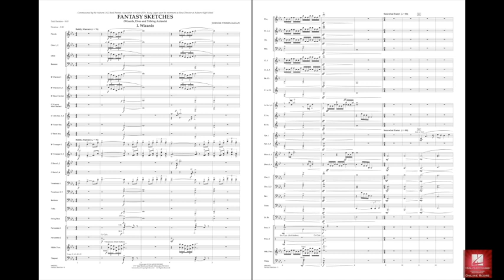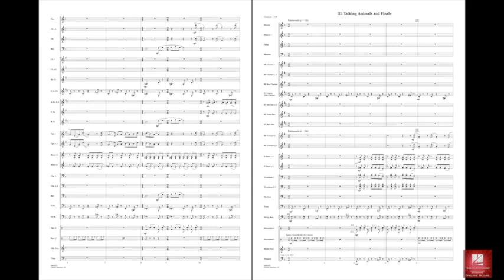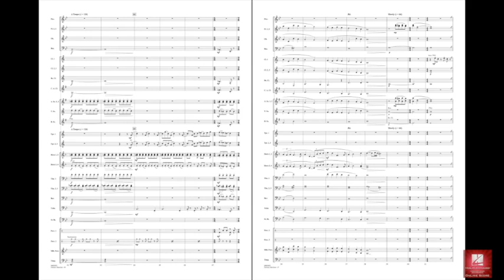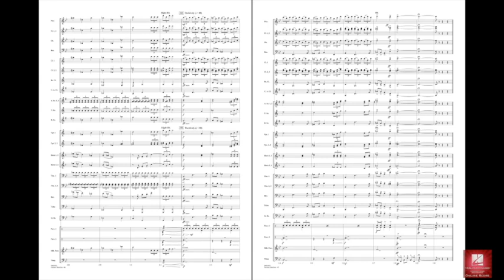Fantasy Sketches by Johnnie Vinson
Music Works - Grade 4
Drawing inspiration from books and films of fantasy adventure, Johnnie's three-movement suite explores a variety of descriptive moods and styles. The first movement (Wizards) has a noble and grand flavor, while the second (Elves) is more playful and mischievous in design. The concluding movement (Talking Animals) uses rhythmic energy and mixed meters in creating a bit of a rambunctious setting. Themes from the earlier movements are then brought back for the grand finale.
HL04003854
HL04003855